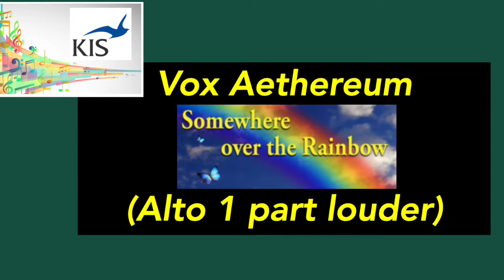KISP Vox Aethereum Chamber Choir - Over the rainbow (Alto 1)